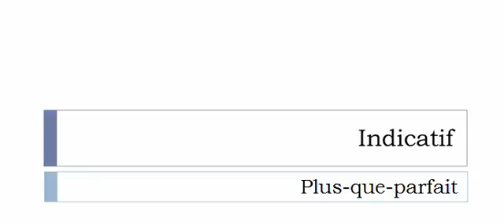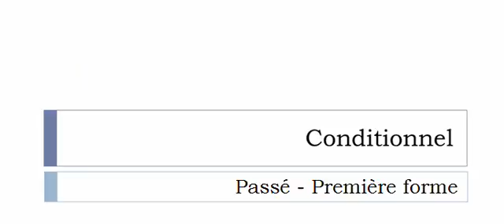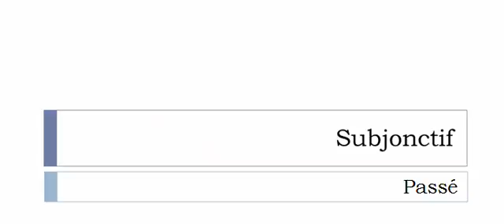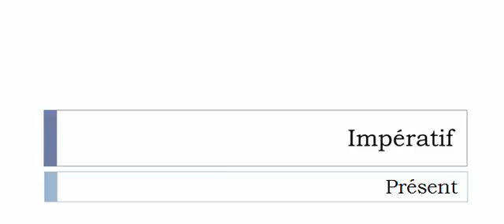French conjugation Verb = Bigarrer